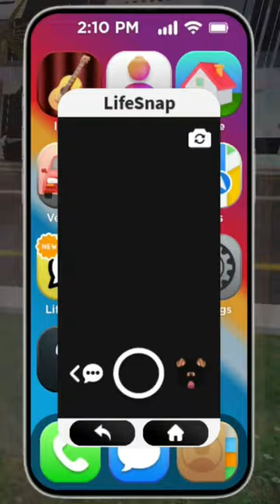ROBLOX SNAPCHAT IS WILD💀💀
My handles-